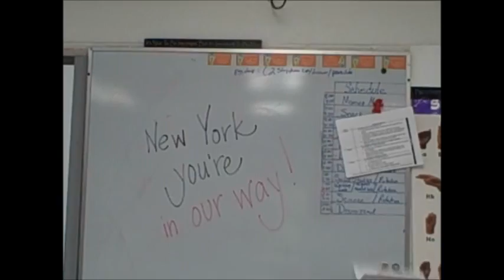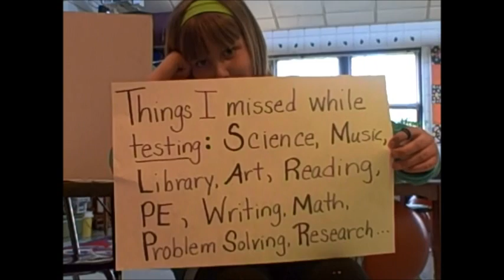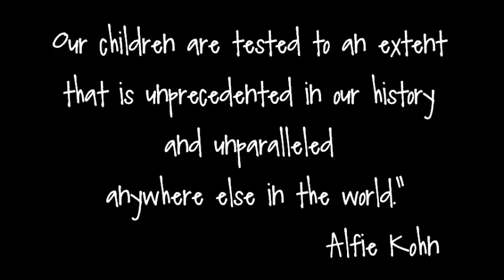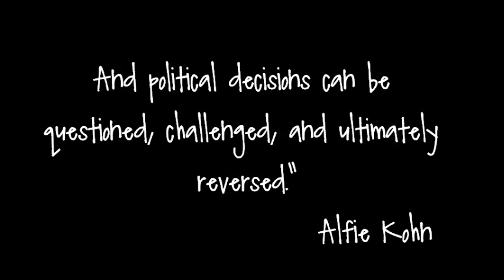March With Us Maybe?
Join educators from around NY State to rally against high stakes testing at the Empire State Plaza on June 8th 2013 from 12 to 3.